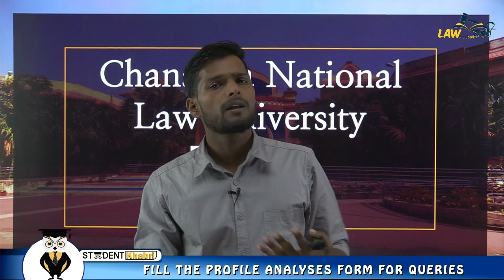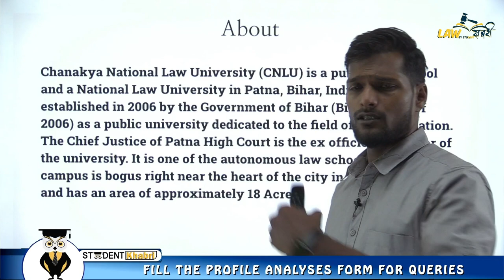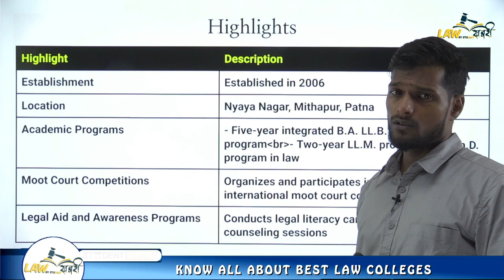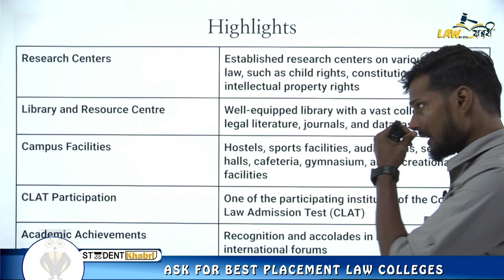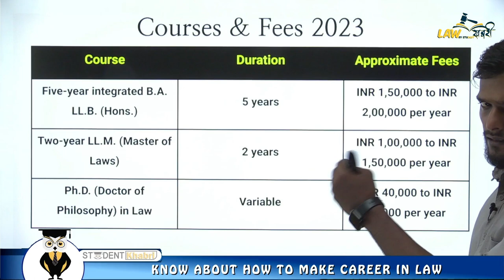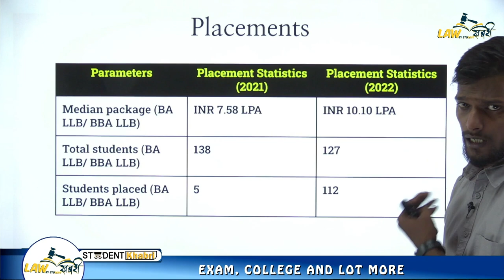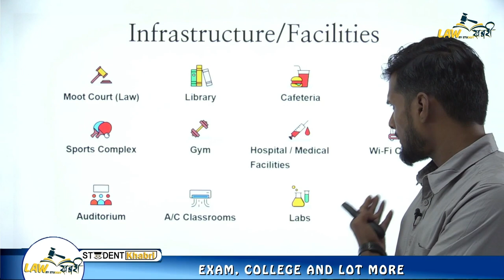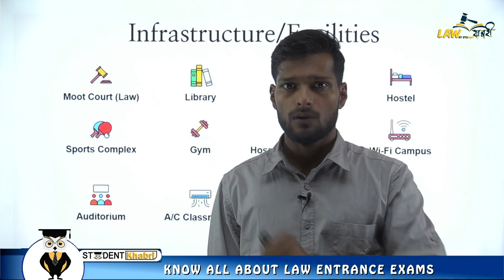Chanakya National Law University || Courses || Fees || Placement || Ranking